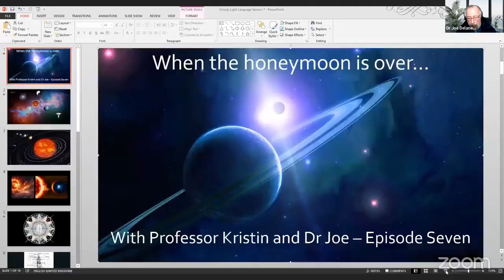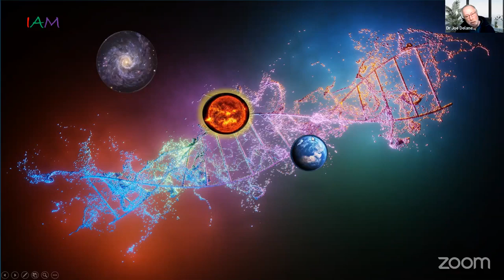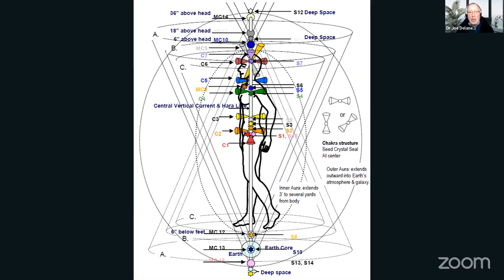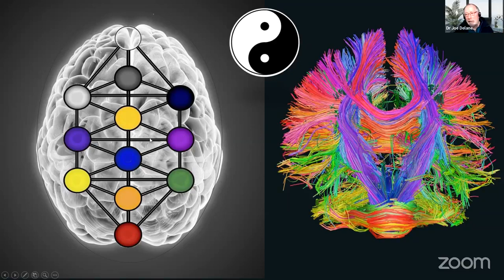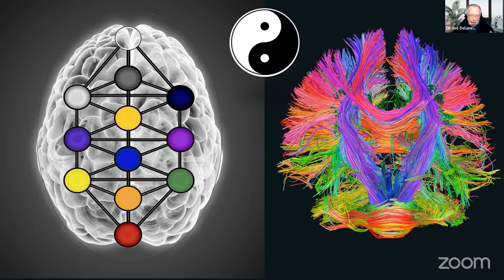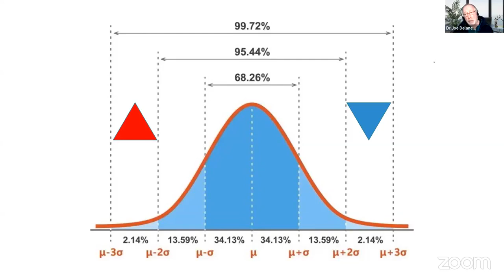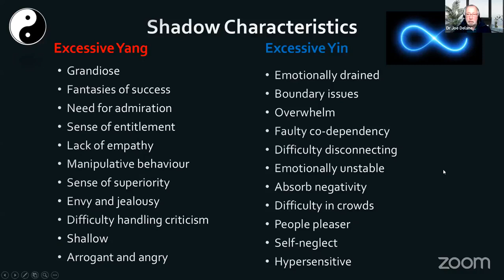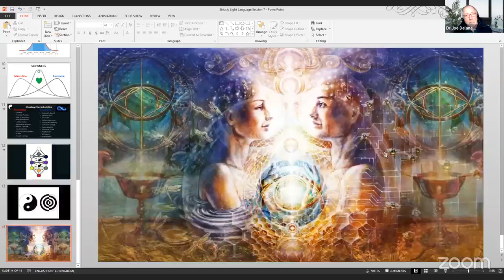GettingRealWithDrJoe and Kristin Vambeset Episode 7: When the honeymoon is over - what next?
Kristin and Dr Joe dive right in to the tricky topic of the narcissist/empath, victim/victimiser dynamic and discuss possible solutions to prevent individuals falling into the same trap, time after time. Listen in if you can handle it...